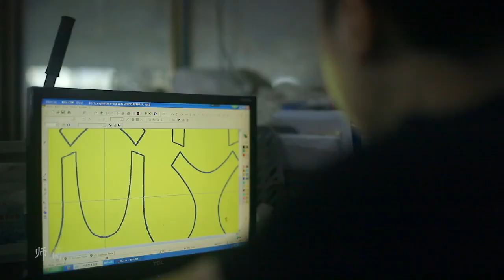Our most prominent shortcoming lies in surrendering. The most certain method for succeeding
Our most prominent shortcoming lies in surrendering. The most certain method for succeeding is dependably to attempt only once again.
Believe in yourself! Have faith in your abilities! Without a humble but reasonable confidence in your own powers you cannot be successful or happy.

motivational speech
matthew mcconaughey motivational speech
short motivational speech for students
2 minute motivational speech for students
short motivational speech examples

motivational speech gone wrong,
motivational speakers
motivational wallpaper
motivational academia
motivational bbb
motivational podcasts
motivational speakers combined
motivational tweet pagod
motivational jokes
motivational journal
motivational job quotes
motivational jewelry
motivational joker quotes